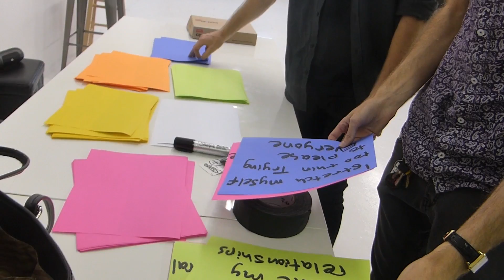VLOG: MUSIC VIDEO SHOOT